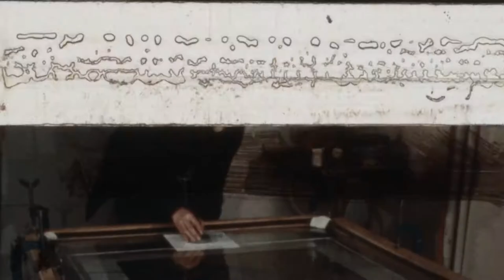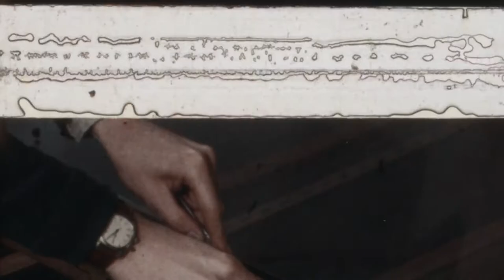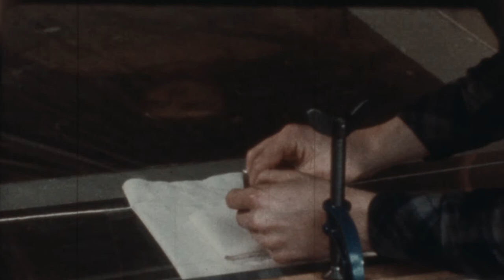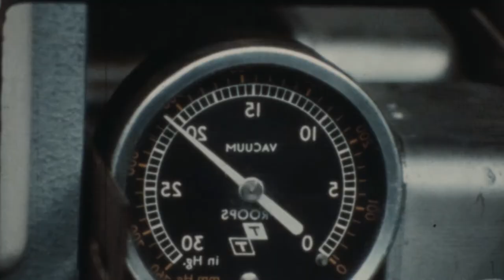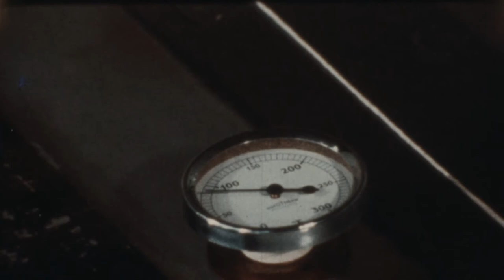Conserving Canvas Project: Envelope Lining Table